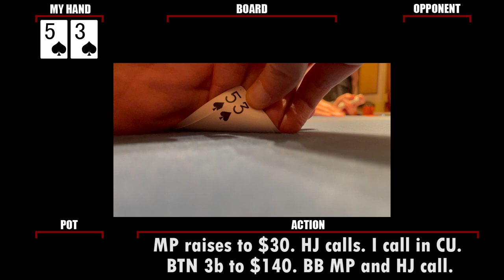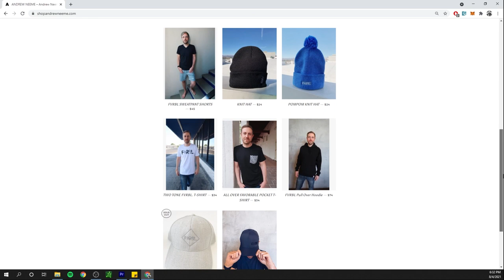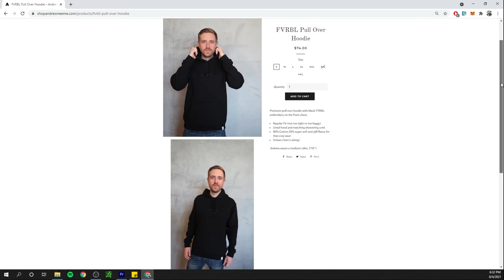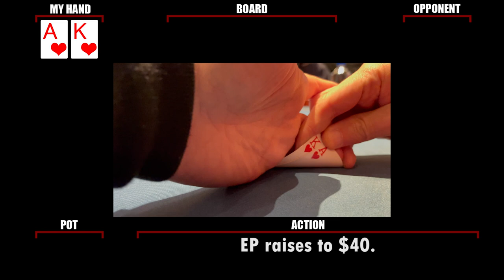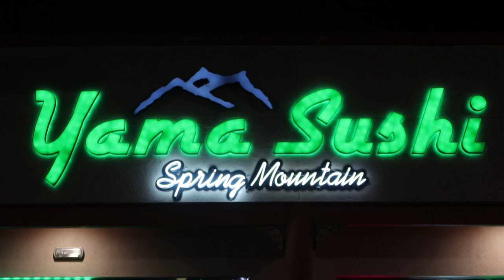Premium Hands IMMEDIATELY! $5/$10 Poker Vlog from the Bellagio in Las Vegas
Returning to the Bellagio in Las Vegas, NV for a session of $5/$10 no limit texas hold'em. Pocket queens galore!

If you want to know what poker material to study, start

Need Moneybands? Your cash will thank you

My Second YouTube Channel:  @AndrewNeemeToo

Get in touch the old school way:
Andrew Neeme
201 Las Vegas Blvd South
Box 1547